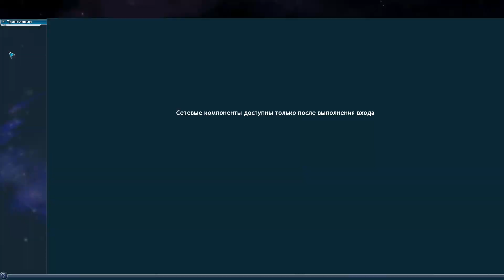Skeleton dragon!Создание Кусаки и медверыба и показ дракона скелета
Простое видео по Spore